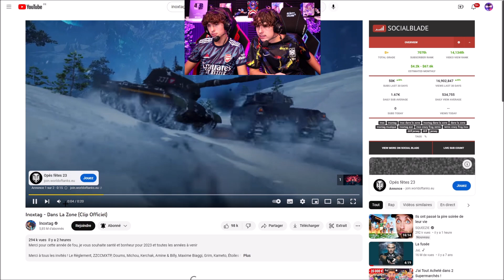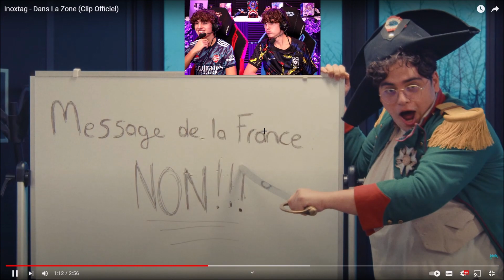ON RÉAGIT AU NOUVEAU CLIP DE INOXTAG - Dans La Zone !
créateur : NFZ

ALLER PEACE !!!